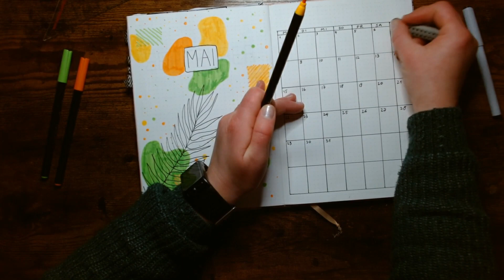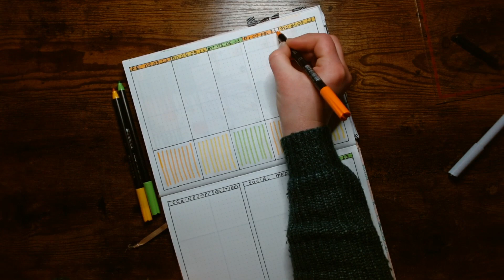[PLAN WITH ME] Mai Bullet Journal Setup 2023 ~ farbenfroh ~ frühling ~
Ciao & Hallo!

Der Mai steht vor der Tür, somit natürlich auch ein neues Setup für unser Bullet Journal! Diesmal lies ich mich von einem alten Bullet Journal Setup inspirieren aus dem Jahr 2021. Das Original war für September, also farbtechnisch Richtung Herbst. Diese Variante für den Monat Mai schreit förmlich FRÜHLING, oder?

Habt ihr Tipps, Tricks und Anregungen - oder wollt ihr einen Gedanken loswerden? Dann schreibt es in die Kommentare!